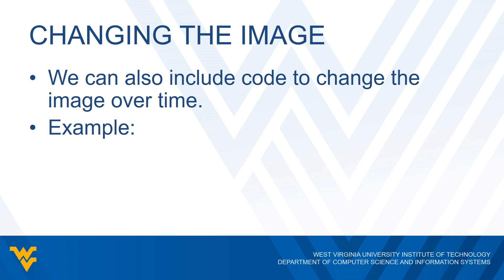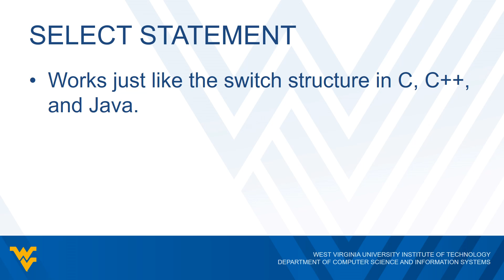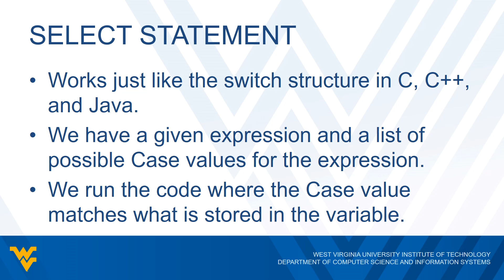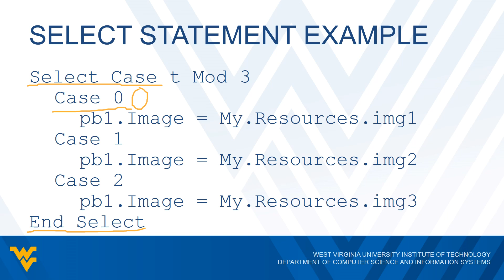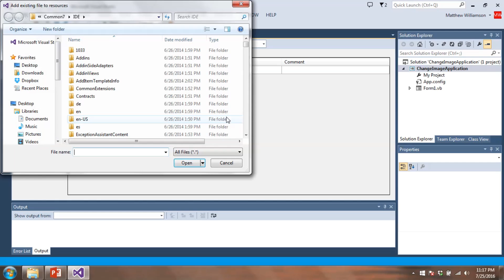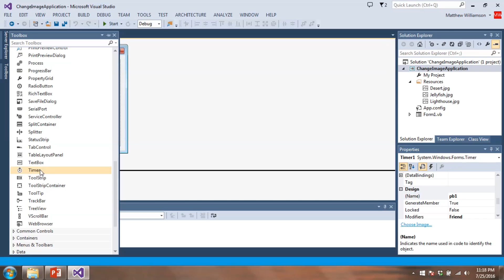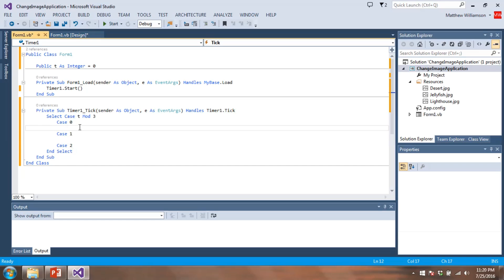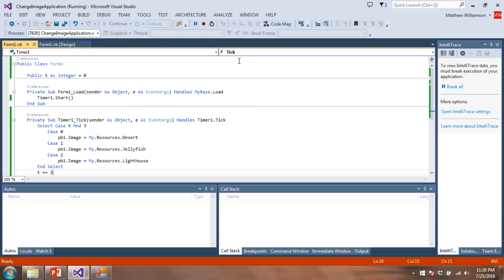ISYS 102, Lecture 18c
Information Systems 102
Lecture 18c